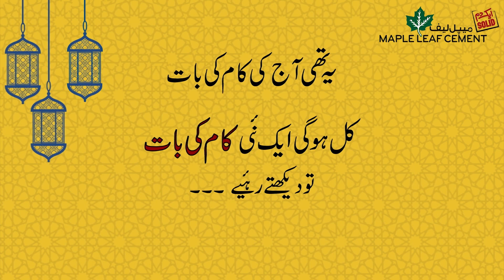Achey Ikhlaq Ki Insaan Mai Teen Nishaniyan | Maulana Naeem Butt | Ramadhan Transmission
Maple Leaf presents KAM KI BAAT featuring Maulana Naeem Butt (Respected Islamic Scholar) narrating Waqyas and Ehkamats in reference to Quran & Sunnah.